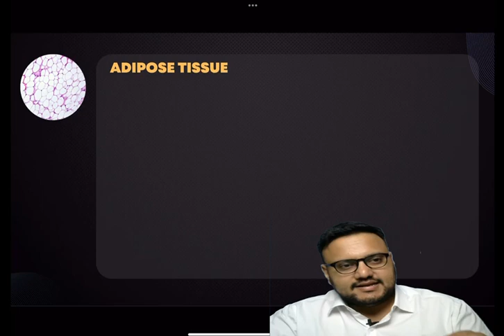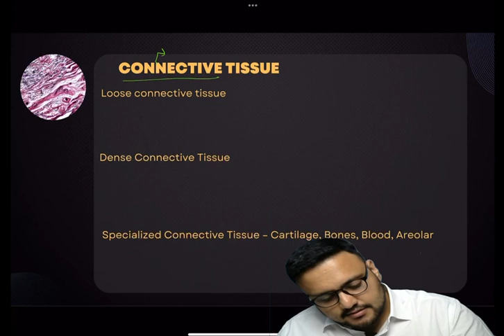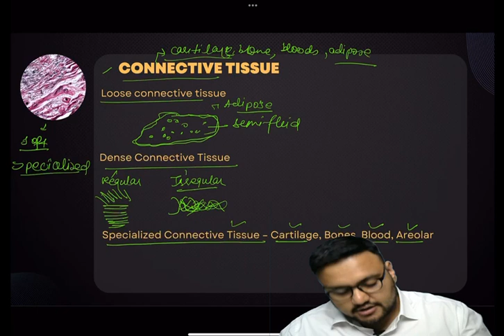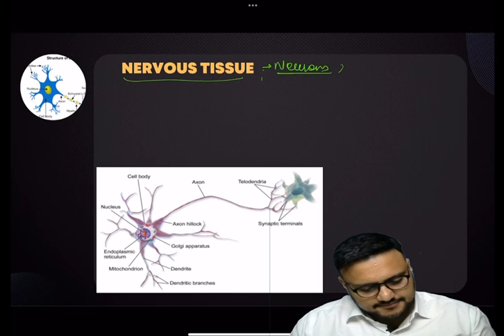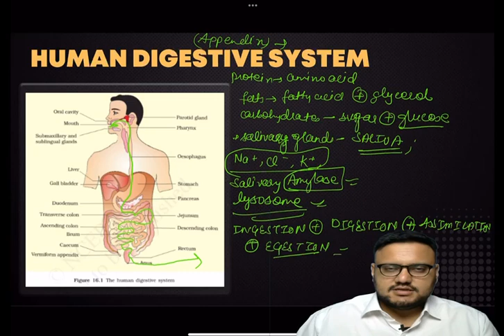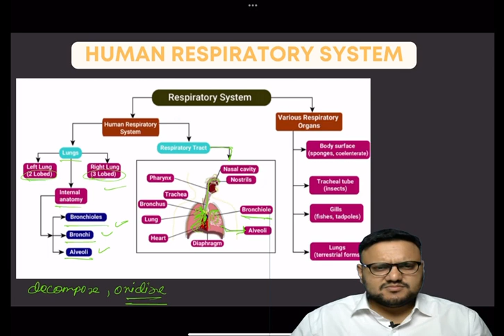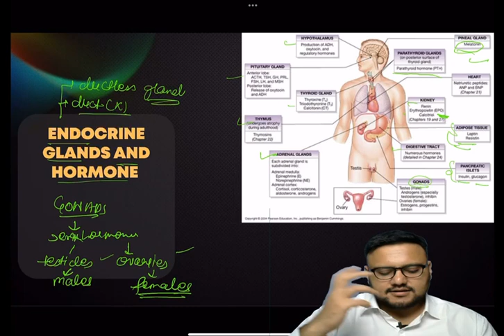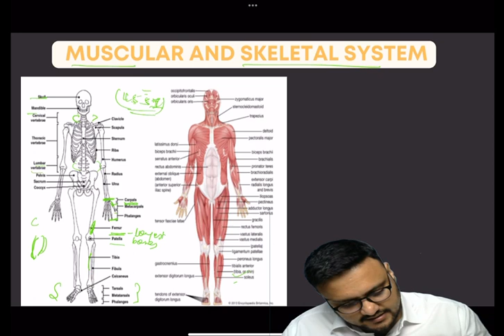SCIENCE AND TECH || UPSC|| LECTURE 6